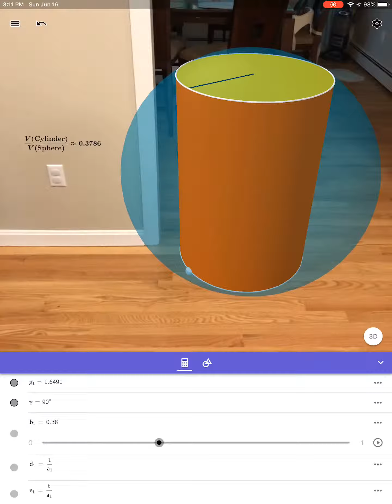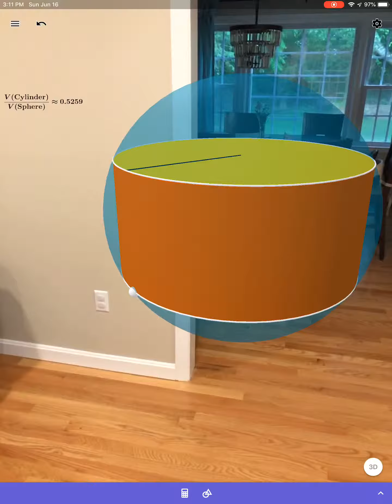Cylinder Inscribed in a Sphere: Calculus Optimization Problem Exploration In Augmented Reality